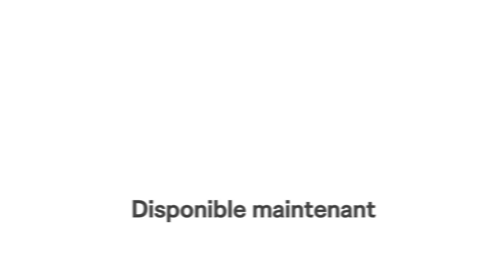Monster Hunter Stories 2 - Update 4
Faites monter la température avec la prochaine mise à jour MHStories2, avec les monstres 🔥 Tigrex Magma 🔥 et 🔥 Rathalos Roi-Enfer 🔥, et une quête en coopération ✨ Kulve Taroth ✨ de haute difficulté !

La mise à jour 4 arrive le 30 septembre, avec Tigrex Magma et Kulve Taroth (haute difficulté). Le redoutable Rathalos Roi-Enfer arrivera le 7 octobre.